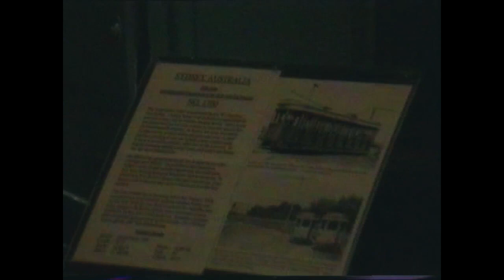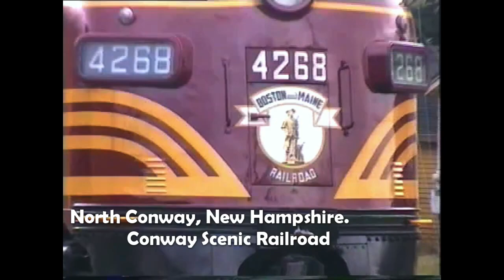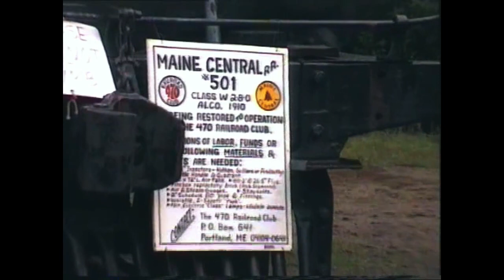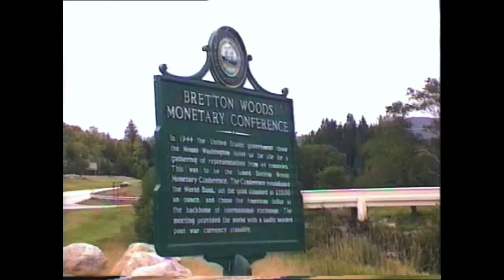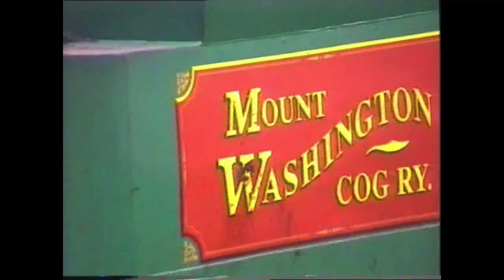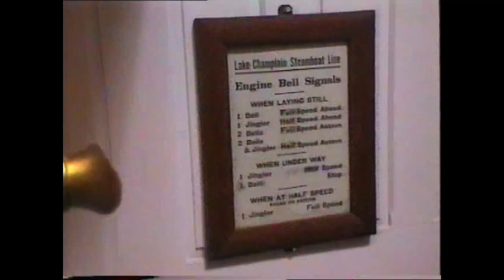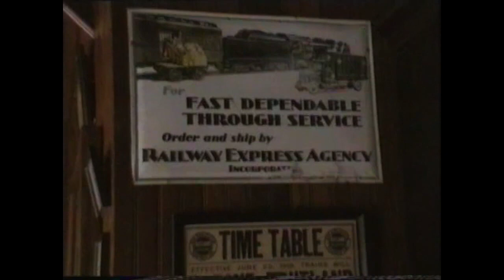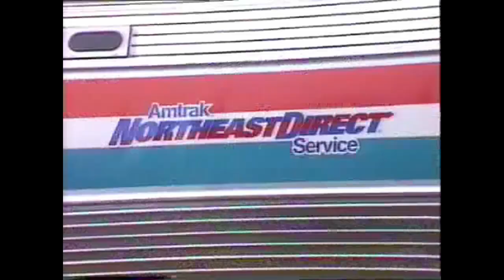US Rails North East Rails 2 New England 1996